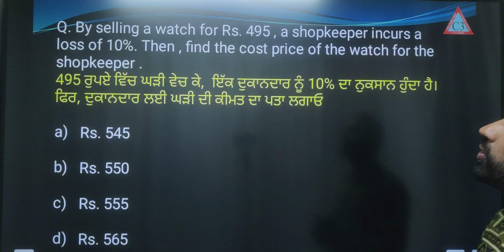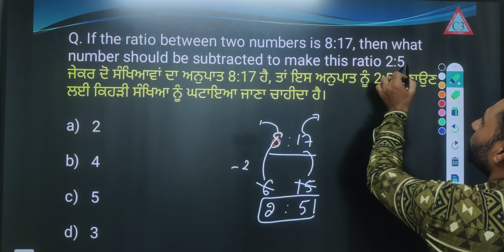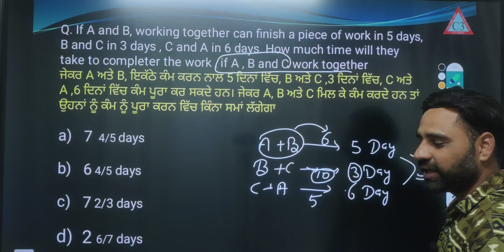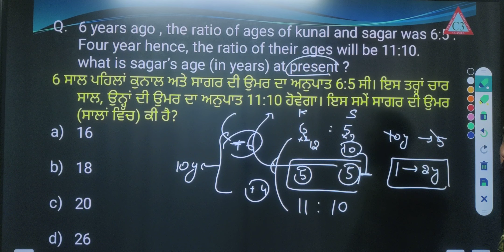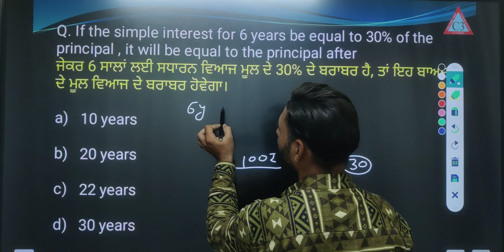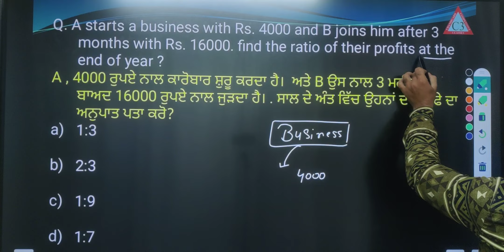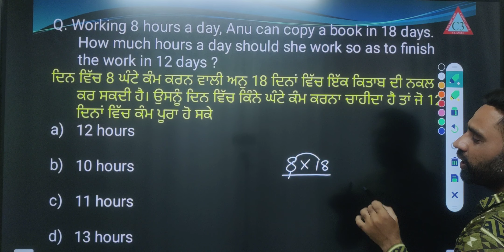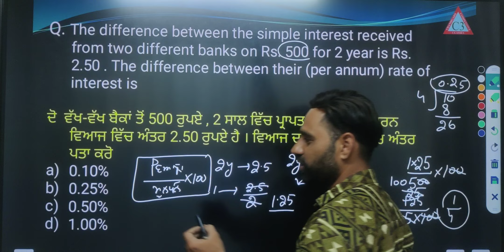Chandigarh police constable Mock 2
Chandigarh police constable Mock test maths
by jagseer sir
app download
Chandigarh competitive classes
cont us for online and offline classes
notes available on app